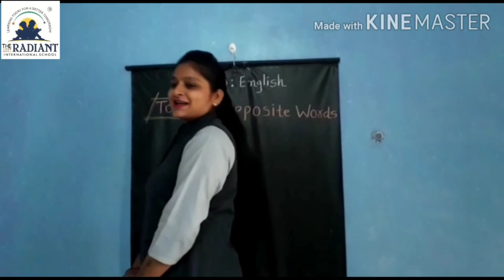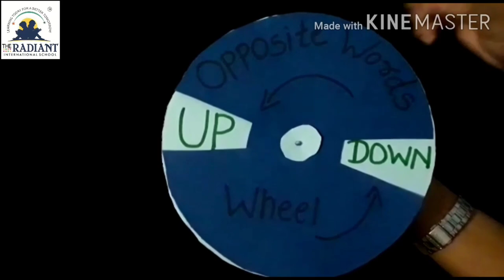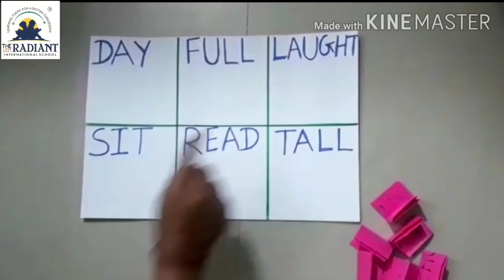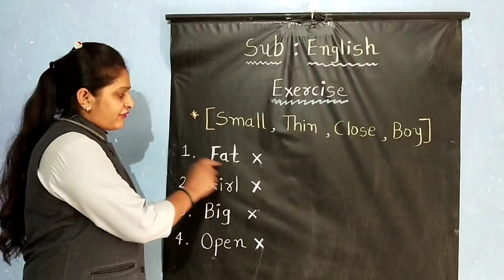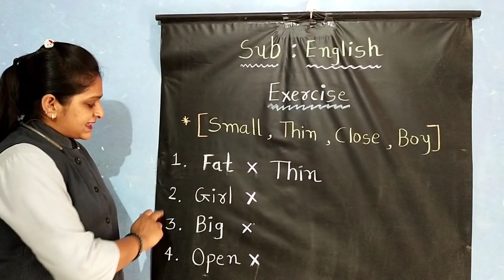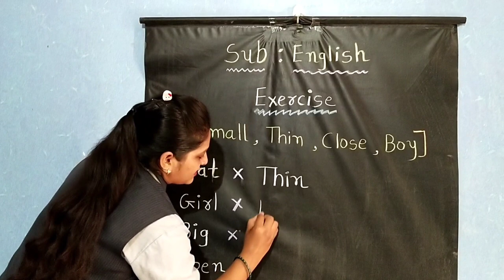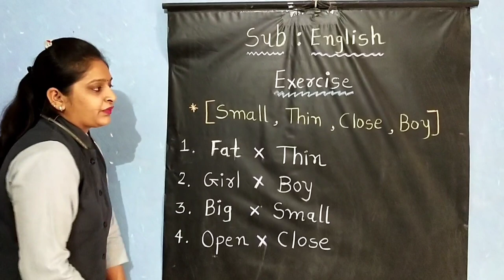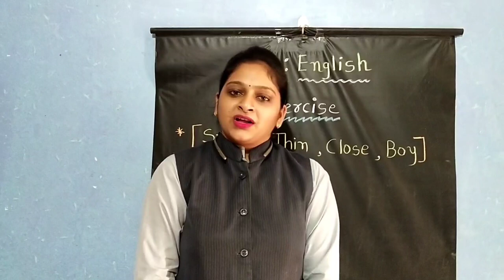STD 2 ENGLISH TOPIC OPPOSITE WORDS PART 2